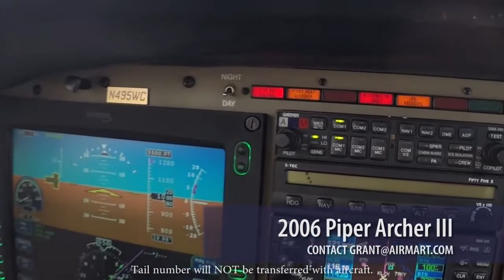2006 Archer III For Sale at Trade-A-Plane.com